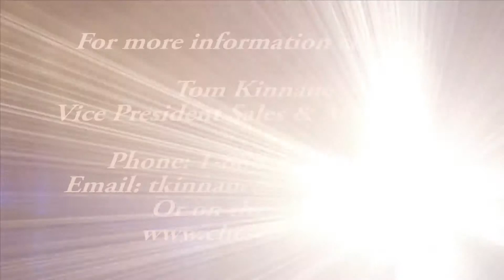Bottleless Water Coolers Hampton Roads, Virginia Beach, Chesapeake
When it comes to knowing if you are succeeding in business, there is no better measure than a customers opinion. Here is one of ours talking about our water filtration office water coolers. These units provide hot and cold water and are bottleless.

water cooler
bottleless water cooler
office water cooler
reverse osmosis
filtered water
cooler
Hampton Roads
Chesapeake
Norfolk
Virginia Beach
Ocean City
Annapolis
Baltimore
Washington DC